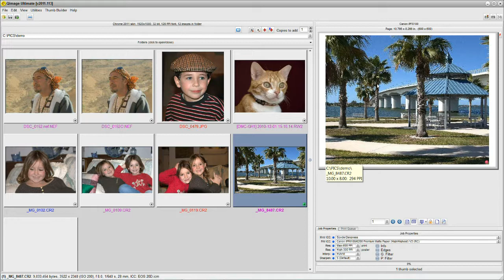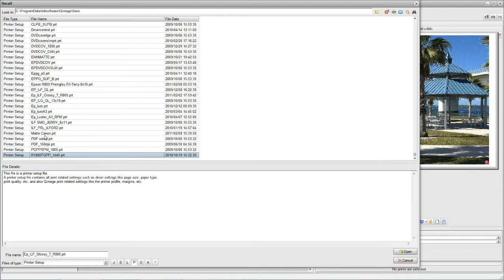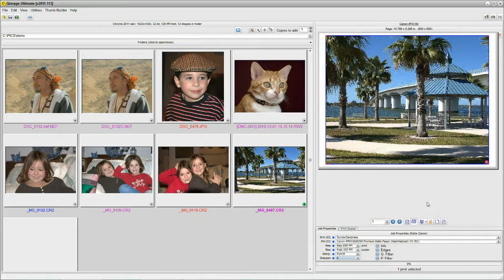Qimage Ultimate - Final Print Sharpening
Final print sharpening (AKA smart sharpening) explained.